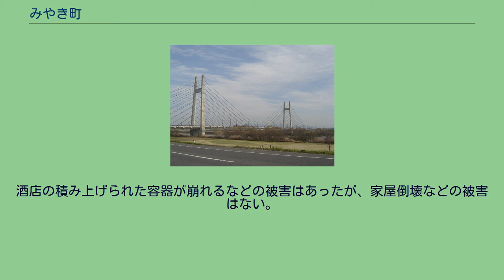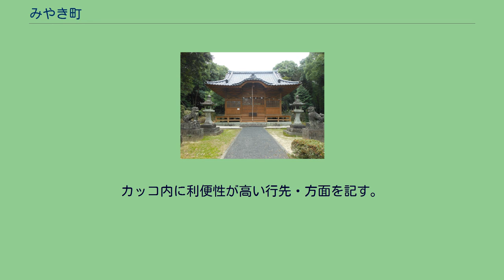みやき町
みやき町（みやきちょう）は、佐賀県東部、三養基郡に位置する町。
佐賀県の東部、佐賀市から東側約20km、福岡市から南側約30kmの場所に位置している。
北部には筑紫山地（脊振山地）があり、南部に筑後川が流れている。
北部と南部で福岡県に接しており、特に南部では県境が複雑に入り組んでいる。
地形は、北部の中原地区と北茂安地区の一部が山地になっているが、それ以外の地域は筑紫平野の一角をなす平地である。
とくに筑紫平野の佐賀県部分は佐賀平野に含まれる、沖積平野である。
中原地区 北茂安地区 三根東地区 三根西地区 みやき町は平成の大合併により誕生した。
「みやき」は当町が属する「三養基郡（みやきぐん）」の読みに由来しており、三養基郡の名前は合併前の3郡「三根郡（みねぐん）」「養父郡（やぶぐん）」「基肄郡（きいぐん）」の頭文字を並べたものである。
ただし、現在のみやき町の町域は上記3郡のうち、旧三根郡・旧養父郡だった部分のみで構成されている。
町名は旧中原町、旧三根町、旧北茂安町の町民からの公募で決定された。
町名の最終候補には「三養基町」「なみき町」「三養町」などがあった。
この「なみき町」は中原（なかばる）、三根（みね）、北茂安（きたしげやす）の頭文字を並べたものである。
また「三養町」は、上記の通り三養基郡のうち旧三根郡・旧養父郡にあたる部分での合併となることと、三つの町が自然などを養い発展させるイメージからの命名であった。
なお、当町は佐賀県で最初のひらがな名の市町村である。
福岡県西方沖地震で、震度6弱の激しい揺れを観測した。
酒店の積み上げられた容器が崩れるなどの被害はあったが、家屋倒壊などの被害はない。
三養基郡選挙区から選出される佐賀県議会議員の定数は2議席である。
平野部での米の生産が中心。
統計はすべて2010年10月1日の国勢調査のもの。
鉄道 町域が南北に長く、北部に位置する中原駅は南部の北茂安地区や三根地区などから遠いため、自家用車や路線バスで久留米市内の鉄道駅を利用することもある。
路線バス 一般路線バス コミュニティバス 高速バス 中原バスストップ（高速中原）に停車。
高速道路 町内にインターチェンジ（以下「インター」）はないが、鳥栖ジャンクションが近いため、周辺のインターを使い分けることも出来る。
カッコ内に利便性が高い行先・方面を記す。
一般国道 主要地方道 一般県道 天建寺橋 ザリガニ橋 千栗八幡宮